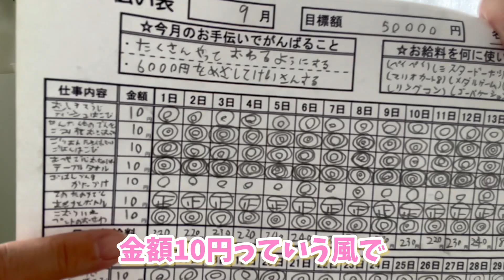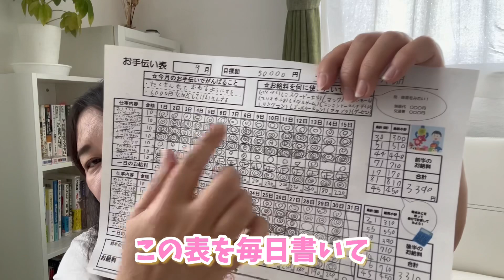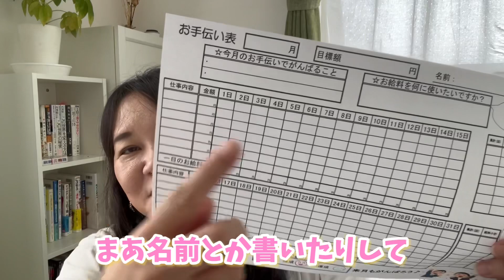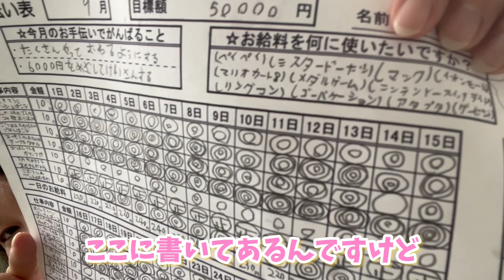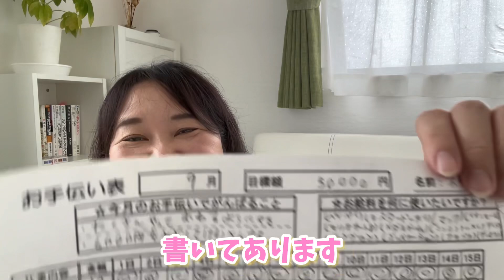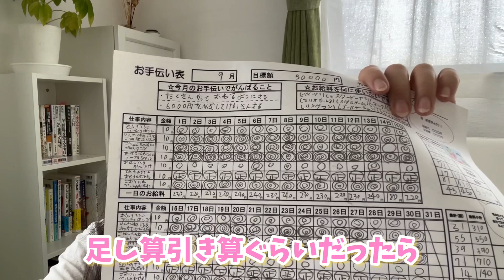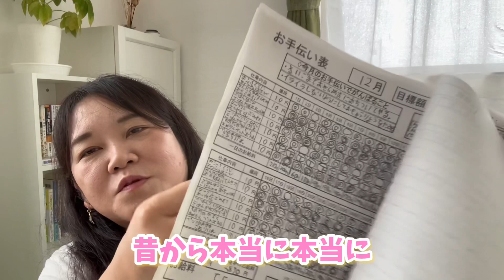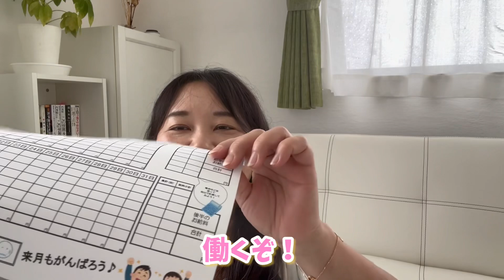やって良かった‼️【自閉症×知的障害子育て】お手伝いの取り組み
自閉症×知的障害の息子
こうちゃんがやっている
家事のお手伝いをさせる取り組み❣️

きっかけから
やり方
良かったことなどを
お話しました☺️💕

誰にでも
どんな親子にも
良い取り組みだと

障害があるから
難しいということもなく
どんな子にでも
それぞれ出来ることを
したら良いし

本人の目標を叶える
ということが

やる気にも繋がって
毎日幸せな気分で
過ごせるのでは？

と思います😊

うちは成功したパターンだと

始めるなら
早い方が良いです！

さっさと行動出来るママは
未来も早く楽しくなりますよ💕

お手伝い表欲しい方は

自閉症の子育てママが健康で
楽しく子育てするための
お悩みの根本解決を
サポートしています。

◎幸せな人生ためのヒント
◎思考変換BOOK！
◎ライフサイクルプラン

おまけ
☆こうちゃんが使っている
お手伝い表

📕著書✨️Amazon限定販売中❗️
『こうちゃんといくこさん 自閉症の子育てに行き詰まった時読む本』

お試し読みもできます！

いつまで今の状態を続けますか？

＊つらい子育てで心折れてる
＊ストレスでイライラしている
＊頑張ってるのに上手くいかない
＊もう頑張れない
＊余裕がない(体調・精神・経済)
＊相談できる人がいない

10年後の未来を変えたい人は
個別相談に来てね💕︎

土台作り.アドバイザー
神谷 郁子